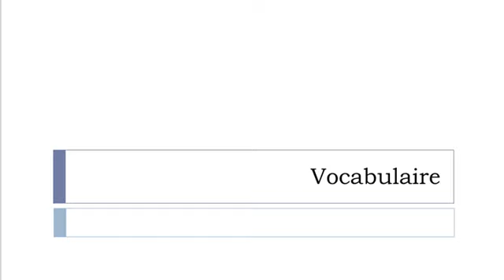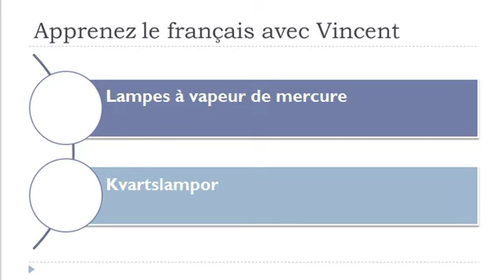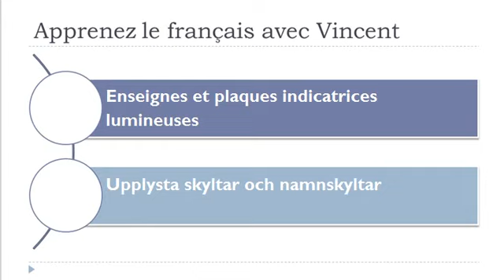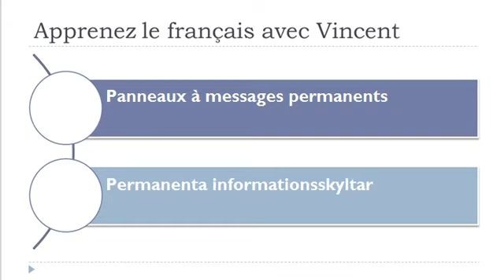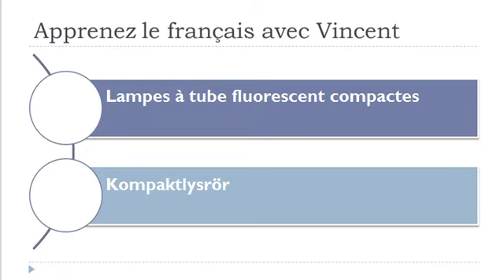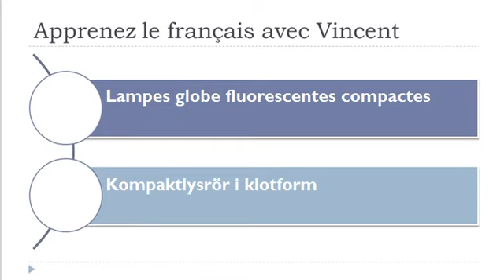Lär dig franska = Ordförråd = Belysningsarmatur och elektriska lampor